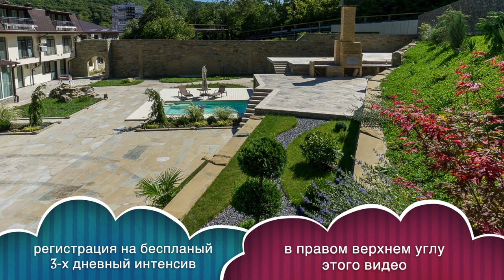Детокс без ограничений. За счет чего можно обойти противопоказания при детоксе